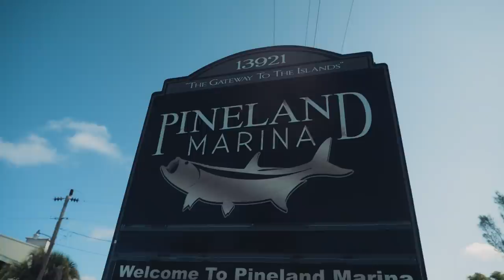Flats Class - Backcountry Redfish and Tarpon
Capt. C.A. heads south in search of backcountry redfish and tarpon.

Gear I Use:
SHIMANO Teramar XX SE Spinning Rods
SHIMANO Teramar XX SE Casting Rods
SHIMANO Vanford Spinning Reels
SHIMANO Curado Casting Reels
MirrOLure Suspending Twitchbait
MirrOLure 17MR Mirrodine
Z-man DieZel MinnowZ 4"
Smith Optics Guides Choice Polarized Sunglasses
FireDisc Propane Cooker Backyard Bundle

About FlatsClass:
Inshore flats fishing taught to you by the pros! Learn the fundamentals of flats fishing, but also the advanced tactics used by proven tournament anglers.